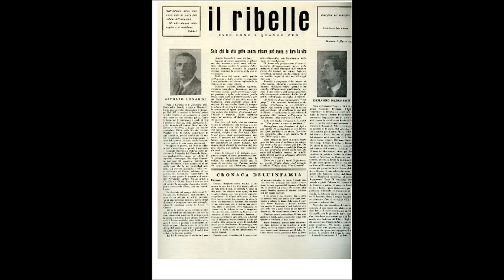25 Aprile 2020 - Festa della Liberazione - Ricordando la resistenza, di Rolando Anni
sabato 25 aprile 2020 - Festa della Liberazione
Ricordando la Resistenza

Rolando Anni è stato ricercatore dell’Istituto storico della Resistenza bresciana, con cui ha collaborato quale esperto delle tematiche concernenti la prima guerra mondiale, il periodo del fascismo e della Resistenza, sia da un punto di vista storico che letterario. Ora collabora con l’Archivio storico della Resistenza bresciana e dell’età contemporanea dell’Università Cattolica di Brescia.

Segui la rubrica di condivisione delle conoscenze della Biblioteca di Concesio, che ogni giorno alle 11.00 vi proporrà consigli e videotutorial per imparare qualcosa di utile

Guarda tutte le puntate minuti di... Officina dei Saperi